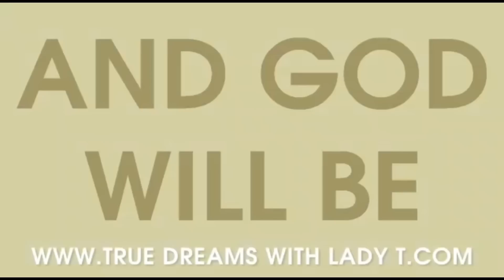Edo born in Europe young man cr!€s -Be mindful of how you carry your born Europe pinkin go back to a